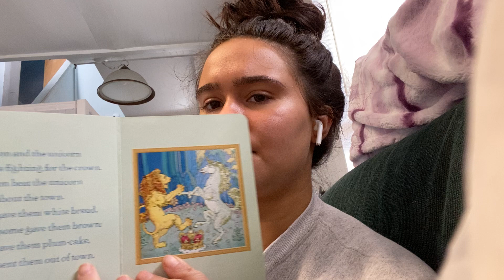Hey Diddle Diddle read by Ms. Cece